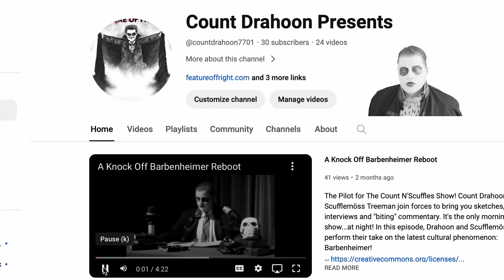Drac's On A Boat (Plus Seven Deadly CInns)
Count Drahoon presents a two part movie review series looking at the Dracula films of 2023! Part one covers The Last Voyage of the Demeter.

BUT WAIT, there's more...enjoy "The Seven Deadly Cinns", Drahoon and Scufflemöss' first entry in the Dare To Fail film series!

@countdrahoon on Insta and Twitter